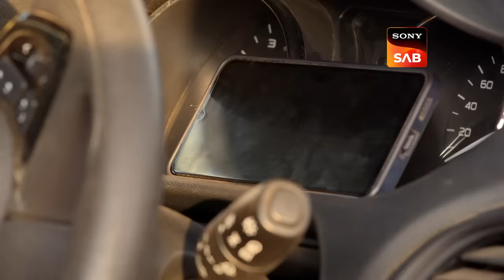Pushpa Impossible | Ep 583 & Ep 584 | RECAP | पुष्पा इम्पॉसिबल